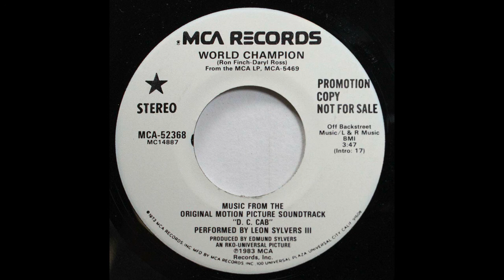Leon Sylvers III - World Champion